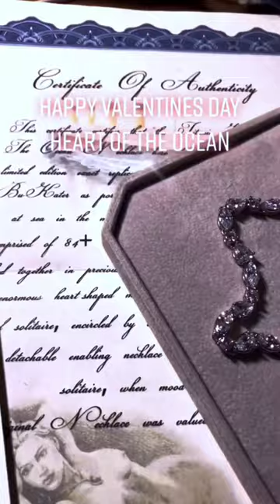Watercolor painting my titanic collections heart of the ocean